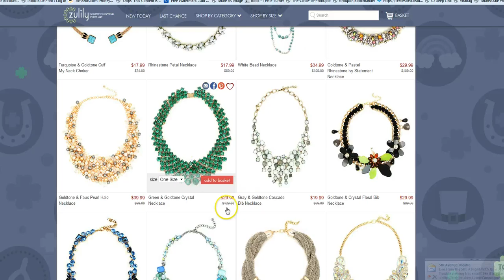Eye Candy LA Review | Zulily Value | Teelie Turner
Whether you're dressing up your little black dress or a leisurely tee and jeans, Eye Candy LA gives your look its finishing shine with their standout styles. Offering cuffs, earrings, necklaces and more from minimal-chic to daredevil fresh, each piece radiates original panache.

Thank you so much for watching our video-Please click the Like button and make sure you subscribe to our Channel so you will be the first  to know when we review more products, special offers, an tips from our partners. Many of our partner offers are time sensitive and we will be sure to put end dates on the offers! Please leave a comment on what products or videos you would like to see-or just say hi!